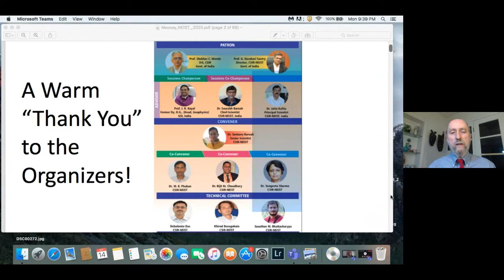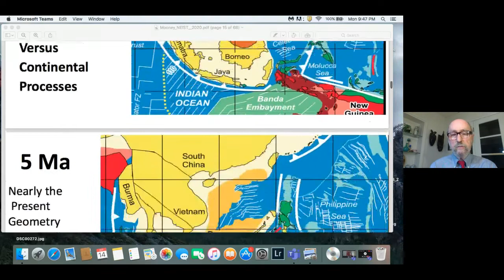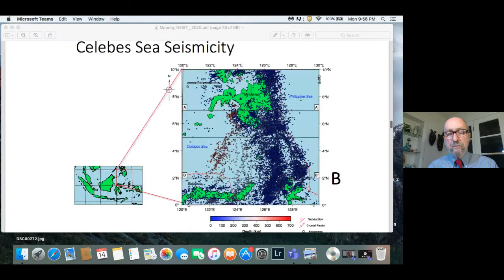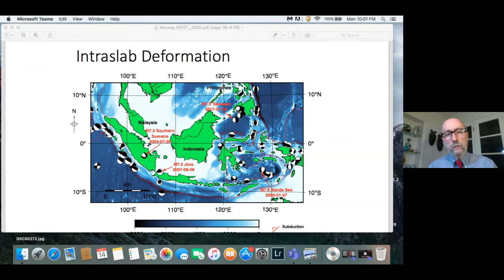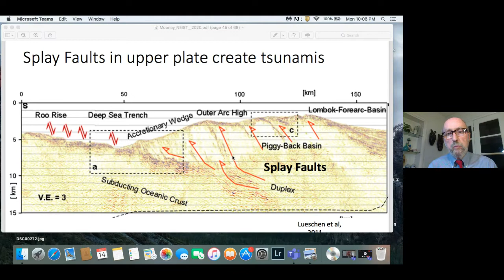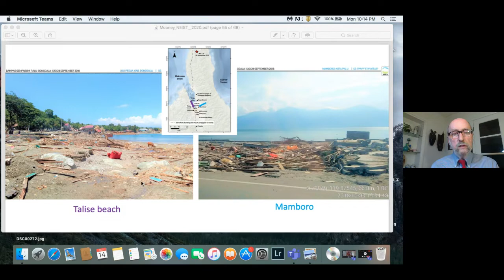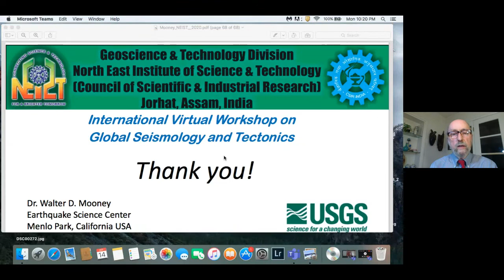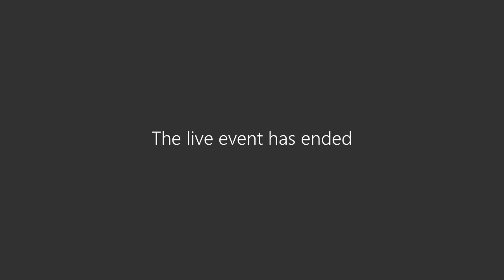Day 2, Lec 2_Dr. Walter D. Mooney (USGS, USA)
Tectonics and Seismicity of Indonesia and South East Asia